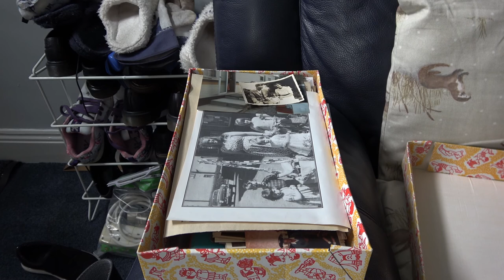Day 33 - Coronavirus Lockdown Vlog - 18th April 2020